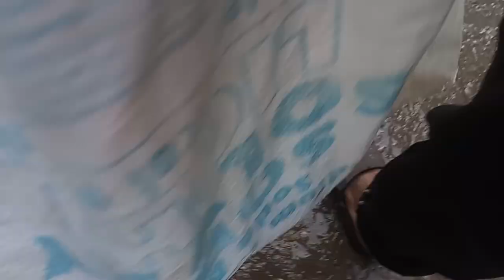Live fish saler market, River big fish,Wonder full fish cutting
Fish market:
 Welcome to the bustling world of the YouTube Fish Market, where you can virtually explore the sights and sounds of a real fish market from the comfort of your own screen.

Fish Caught:
I like fishing because fish caught is a enjoyable matter

Fish Cutt:
 Fish cutting skills, also known as fish filleting or fish dressing, are essential for anyone working with fish in a culinary setting. Proper fish cutting techniques ensure that the fish is prepared efficiently and safely while minimizing waste.

Excellent Fish Seller's video in Bangladesh 2023

Fish Seller :
A fish seller, also known as a fishmonger, is a person or a business involved in selling fish and seafood products to consumers. They play a crucial role in the seafood industry, acting as
Live Fish Caught, Seller and cutter video in Bangladesh 2023.

Fish market :
A fish market is a specialized marketplace where fish and other seafood are bought and sold. These markets can be found in coastal areas, fishing communities, and even in urban centers. They are essential for both commercial purposes and for providing fresh seafood to local consumers.

Fish Video :
In this extraordinary underwater footage, you'll be treated to a kaleidoscope of colors, textures, and movements as schools of fish gracefully swim through coral reefs. Watch in awe as vibrant sea creatures dart in and out of hidden crevices, revealing their intricate patterns and unique behaviors.

Big Fish :
"Big Fish" is a phrase commonly used to describe a story or narrative that exaggerates or embellishes events, often to the point of being highly fantastical or unbelievable. The term originates from the idiom "to tell a big fish story," which means to tell a tall tale or a larger-than-life account of an event.

Big Fish :
Big Fish :
Live fish Seller skills in fish market 2023 Fasted fish Seller & Cutting

Big Fish :
"Big Fish" is a phrase commonly used to describe a story or narrative that

Big fish collection  Amazing Daily Life Fishing Video Underground River
Big fish collection in river fish Big rohu fish catch in the river fish
how to get a lot of fish Big rohu fish catch in the river fish on live scope,
how to find best spot for fishing,